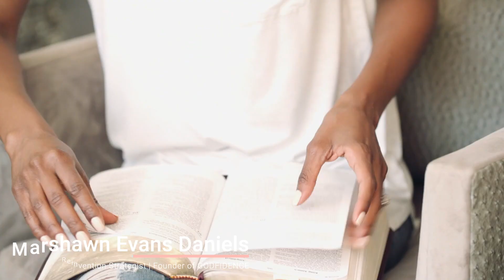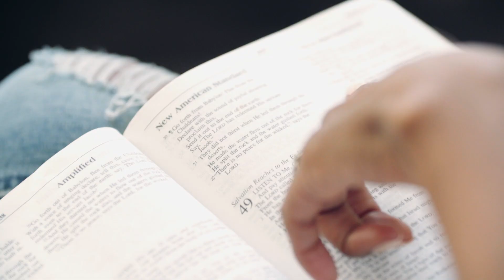About 100 Days Believing Bigger by Marshawn Evans Daniels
100 Days of Believing Bigger Devotional by Reinvention Strategist Marshawn Evans Daniels.

Start each day closer to God, clearer about your purpose, and more in love with the beauty + complexity of your life.  Learn how to upgrade your faith in God, discover your purpose and step into your next level with boldness, courage and clarity.

Learn more + Order at BelieveBigger.com/100Days